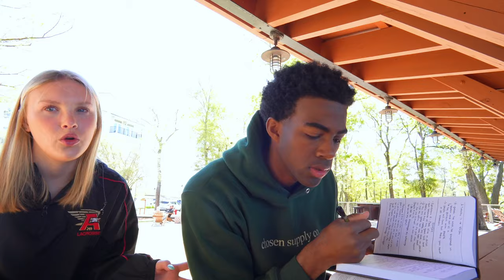Pushing The Limits | Power In Community | A Day In The Life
Hey thank you guys for watching! Your support means so much to me. Win The Day!

- Lens - 16mm Sigma 1.4 and Samyang 12mm 2.0
- Computer - MacBook Air 13.3 inch , M1 chip
- Editing Software - CapCut Premium for Mac

- "VELOIH" at checkout VeloTee | THE BAG THAT MAKES YOU BETTER